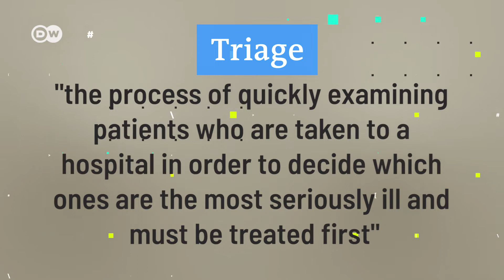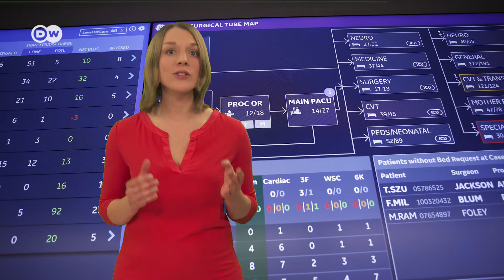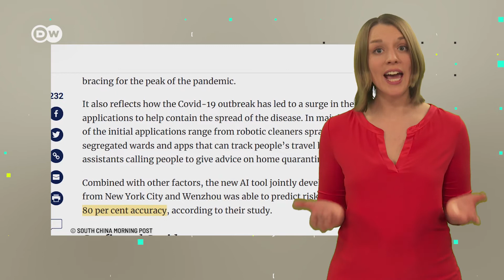Coronavirus: Should an AI decide over life and death in a hospital? Could you? | Coronavirus & Tech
The coronavirus has taken control of the world. COVID-19 and the coronavirus determine the daily routine of doctors. Again and again they have to make decisions that affect the lives of patients with the coronavirus. In some cases, life and death are decided here. Could an AI help doctors make these tough decisions?